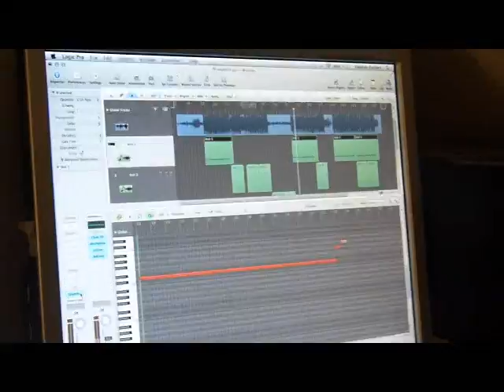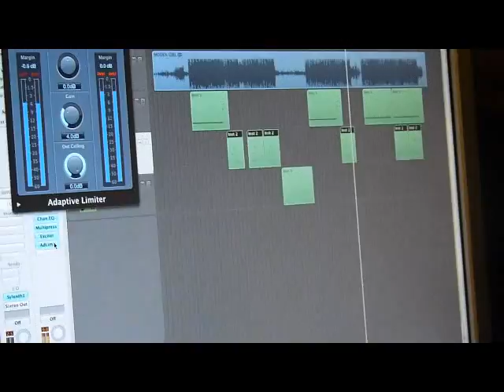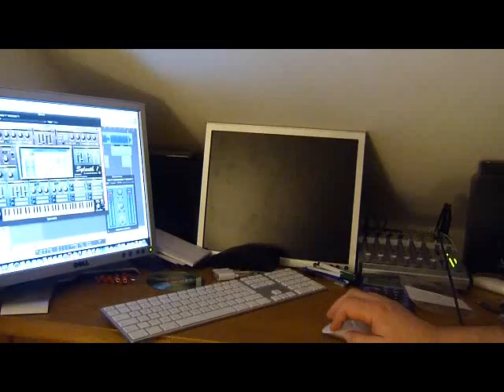Beanz working in studio